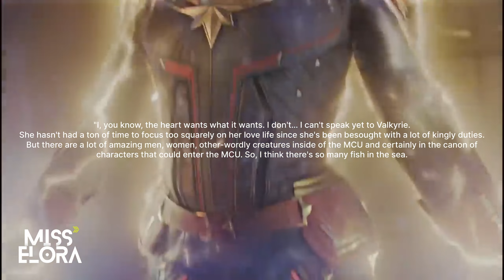the marvel movie review | The Marvel Reaction | The Marvel teaser | the marvel official trailer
OUR OTHER YOUTUBE CHANNEL-  @NamiNohara

Call of Duty player blacklisted for her bikini pics the marvel movie review | The Marvel Reaction | The Marvel teaser | the marvel official trailer

Will Thor be back!

The Marvels hints at a significant crossover in the Marvel Cinematic Universe involving Captain Marvel and the fan's most loved Avenger, Thor. The upcoming Marvel movie is set to hit theatres on November 10.

In this video, we'll discuss the Marvels' shocking revelation about their LGBTQ+ character. Is Thor making a surprise appearance in the Marvels? We'll try to figure it out!

This Marvels video is a must-watch! Not only is the revelation about the character shocking, but we also get a glimpse of the future of the Marvels. Be sure to check it out to find out more!

In this Marvels' Mind-Blowing Secret: Thor's Unexpected LGBTQ+ Revelation, we'll explore Thor's deeply personal LGBTQ+ story.

Few characters in the Marvel Universe are as complex and layered as Thor. In this secret episode, we'll explore Thor's unique story arc, which has involved a romantic relationship between a man and a woman, as well as his complicated relationship with the LGBTQ+ community. This story is sure to please Marvel fans of all ages!

📺 MOVIES 🎟️ WEB SERIES 🍿 ANIME & MORE 🎥

Written by:  SOFIA ROSE
Narrated by: MIA DI ANDRAD
Edited by: KEVIN REY

TAGS 🏷️
the marvels trailer,
the marvels trailer reaction,
the marvels review,
the marvels flop,
the marvels analysis,
the marvels angry joe,
the marvels breakdown,
the marvels cast,
the marvels shocking news,
actress 0f the marvels movies.

The marvels